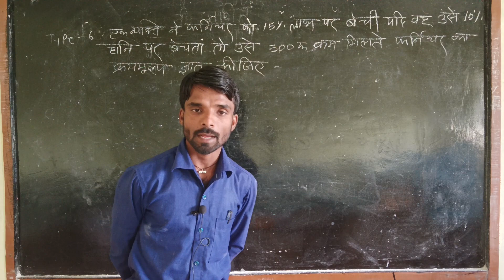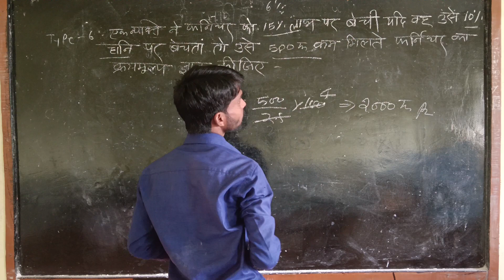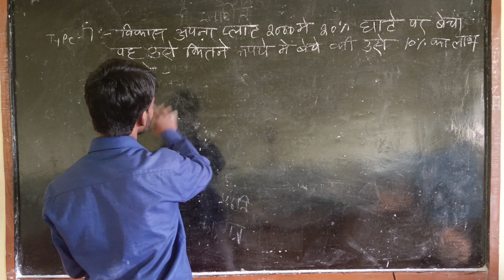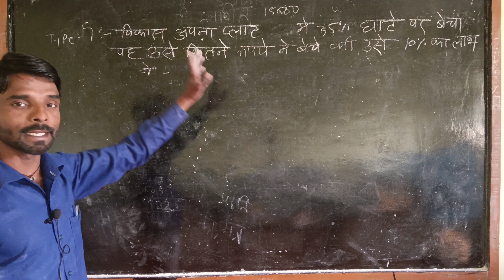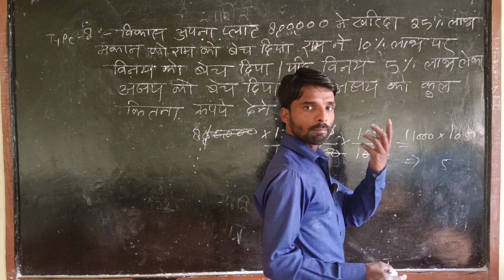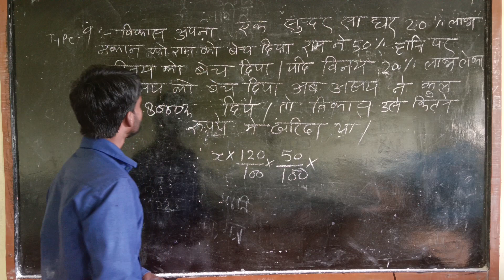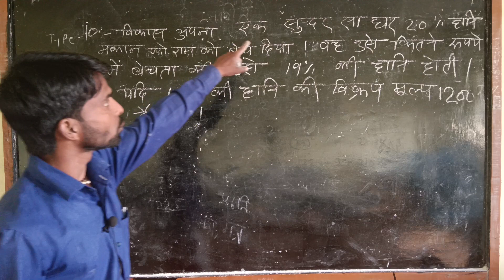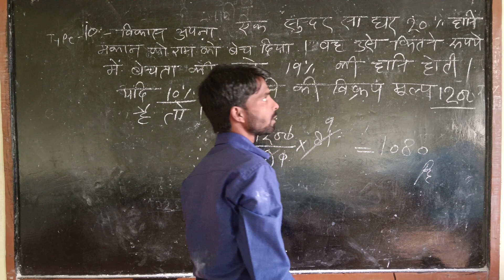RRB ALP/TECH/TTE/GROUP-D/RPF ✍️ EXAM लाभ और हानि LEC-4